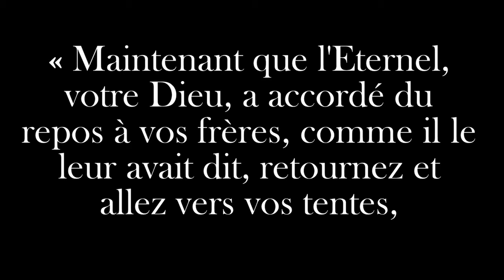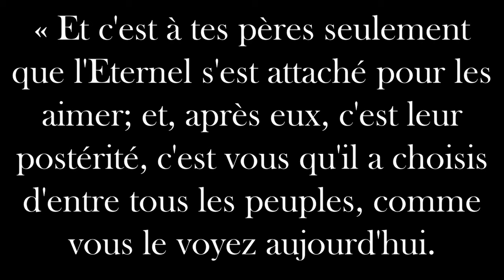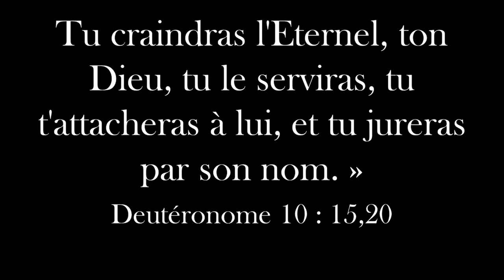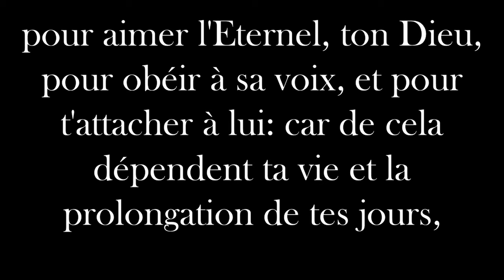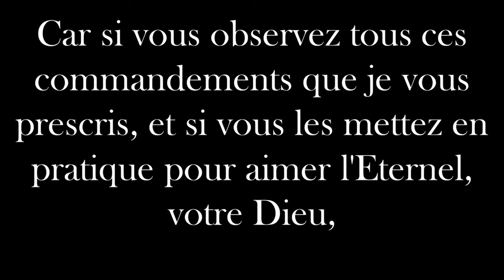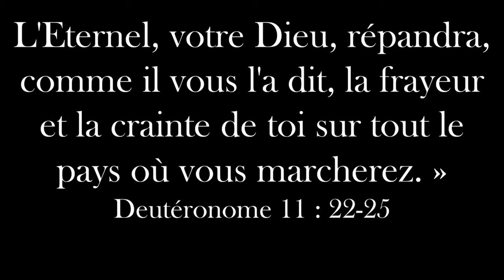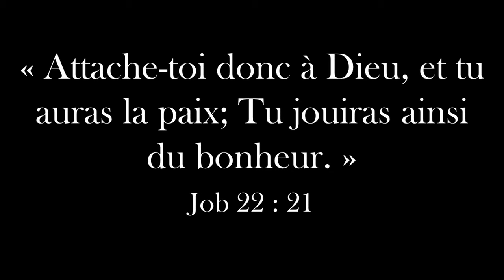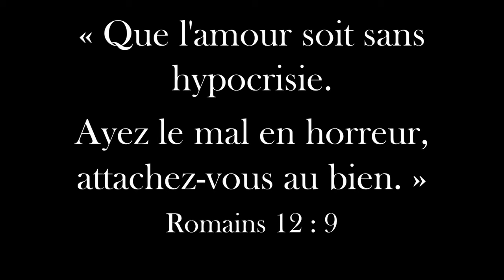L'ATTACHEMENT - Jean VERDIER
Pourquoi s'attacher à notre Dieu ?
Que nous puissions nous attacher de plus en plus au Seigneur, à sa Parole, à son enseignement dans les temps particuliers que nous vivons.

Josué 22 : 4 - 6 " aimez l’Éternel, votre Dieu, marchez dans toutes ses voies, gardez ses commandements, attachez-vous à lui, et servez-le de tout votre coeur et de toute votre âme."

L’Église LNA : Dans cette Église nous nous rassemblons au nom de Jésus.
Il a promis : "là où 2 ou 3 sont ensemble en mon nom, je suis au milieu d’eux."
Nos rencontres sont des temps de célébration, de chant, d'adoration, de prière et d'enseignement de la Bible.
Nous sommes une Église très attachée à la Parole de Dieu, la Bible. Nous aimons expliquer la Bible. Son message essentiel est de nous présenter Jésus, le Sauveur et le Seigneur. Nous vivons nos rassemblements de manière joyeuse.
Nous avons fait le choix d'être une Église contemporaine avec des chants et un style d'aujourd'hui. Nous croyons que la fidélité à Dieu peut se vivre dans le monde d'aujourd'hui pourvu qu'on reste axé sur l'essentiel : Marcher avec Dieu de façon authentique.